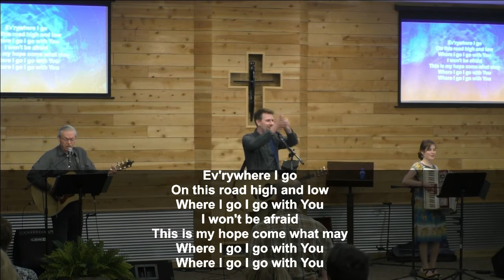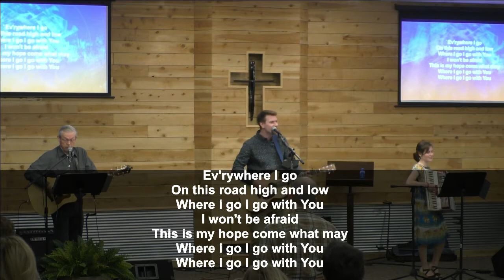Palm Sunday with Connection Church Belle Fourche - John 12:9-19; Philippians 2:3-11 - March 28, 2021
Join our previously recorded service from Palm Sunday 2021